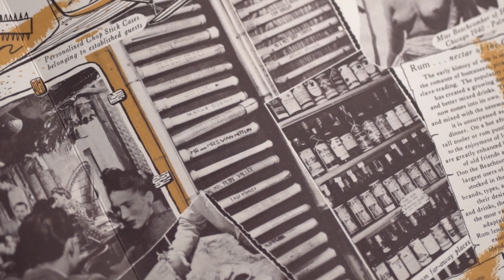Why I Love Yelp Reservations: LONO Hollywood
Austin, co-owner of LONO Hollywood talks about why he loves Yelp Reservations and how it helps him and his LA restaurant.

LONO Hollywood is one of three bar-restaurants owned by Umbrella Hospitality Group that are based on Prohibition concepts. LONO Hollywood pays homage to the fact that the first tiki bar in the world, which also invented the Zombie cocktail, was on Hollywood Boulevard.

When potential customers find LONO Hollywood on Yelp, Austin now knows that they can make a reservation right on Yelp. LONO Hollywood had other reservation systems before Yelp Reservations. They found that more customers coming into the restaurant resulted in more fees. With Yelp Reservations, Austin pays a flat rate. He also gets to communicate with a Yelp representative, who gives advice and feedback.

To seat more diners, learn about Yelp Guest Manager at restaurants.yelp.com